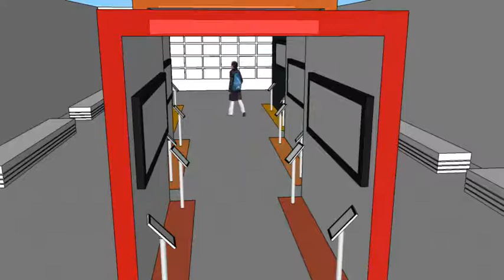Unveil photography exhibition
This is demo video to show the public space design of the project "Unveil". The photographic exhibition is to respond how the public to get involve into this campaign.